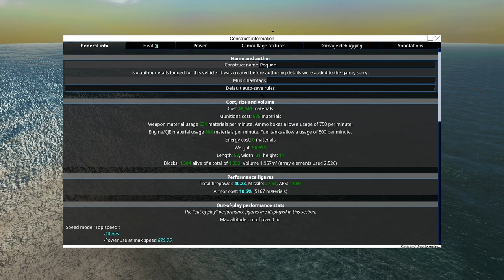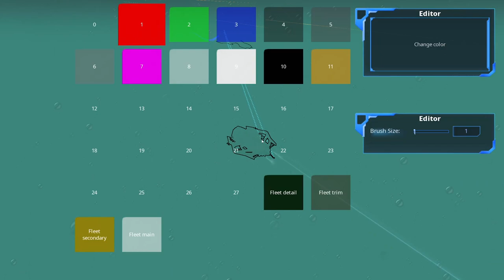Up She Rises - Very Hard Neter #3 - From the Depths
The first showing of the Tycho in campaign battles. I take on the TG, WF, and DWG while gearing up for the inevitable fight against the remaining factions of Neter who have been quietly waiting and pooling their resources.